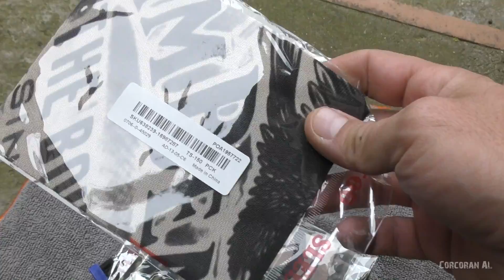Полезные товары из Китая для велосипеда